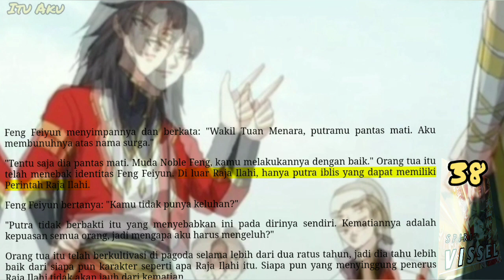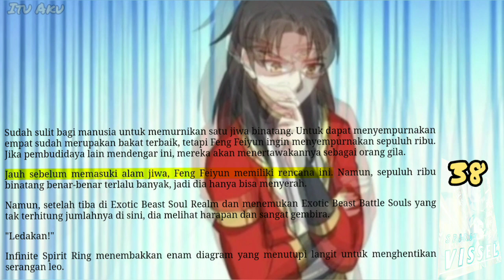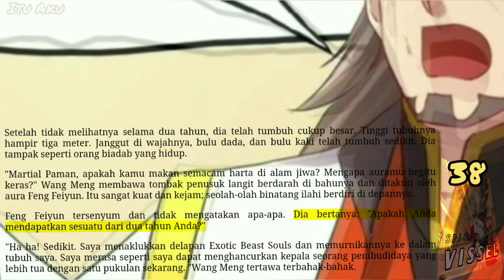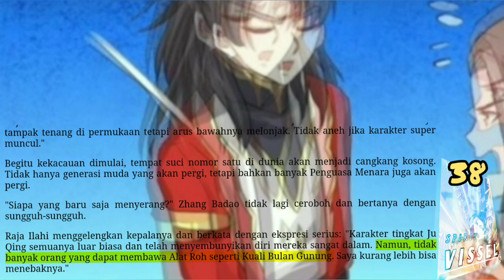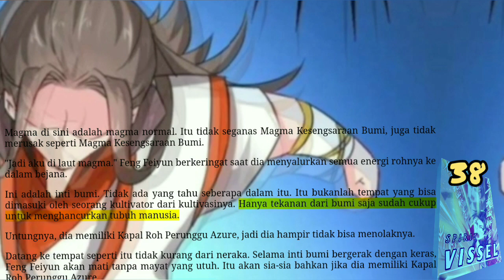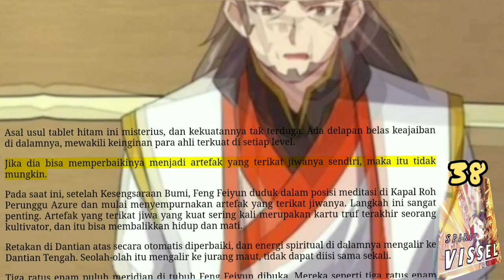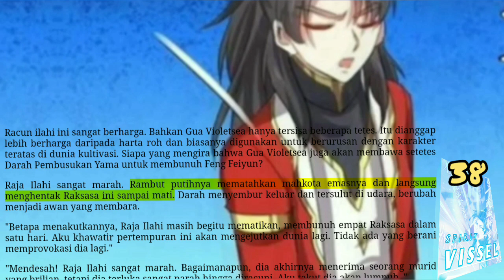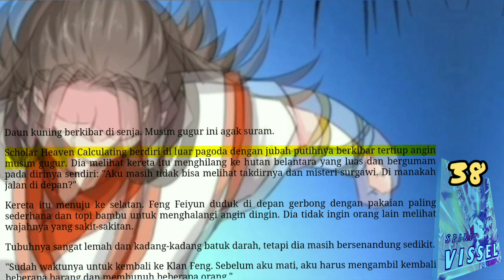Itu Aku, SV 38